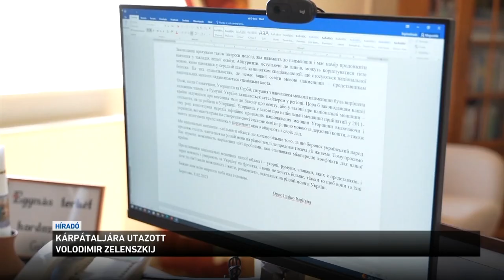Kárpátaljára utazott Volodimir Zelenszkij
Kárpátaljára utazott Volodimir Zelenszkij. Az ukrán elnök nagykövetekkel és diplomatákkal tárgyalt Ungváron, majd a kárpátaljai magyarság képviselőivel is találkozott a beregszászi Kossuth Líceumban.